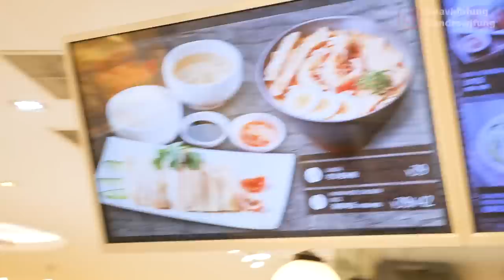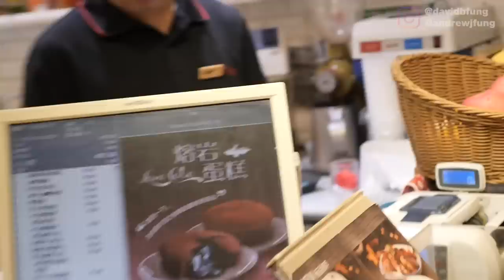BEST ASIAN FOOD THAT WILL NEVER COME TO AMERICA! // Fung Bros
Do you think TOASTBOX should expand to the United States?!

CAMERA //
EDITOR //